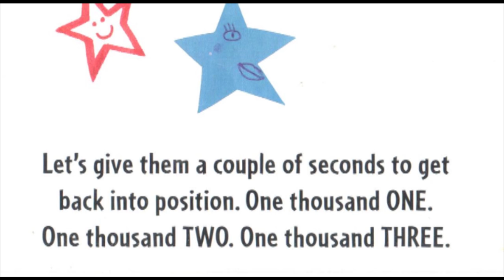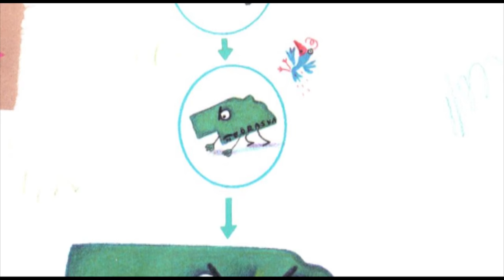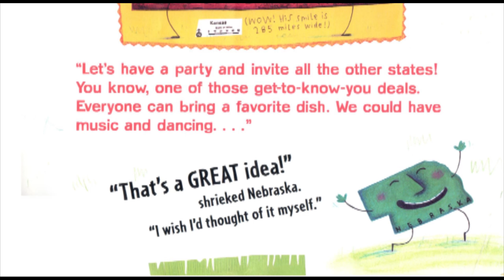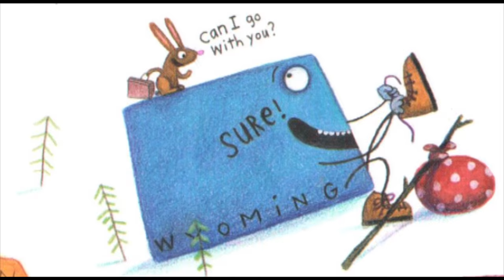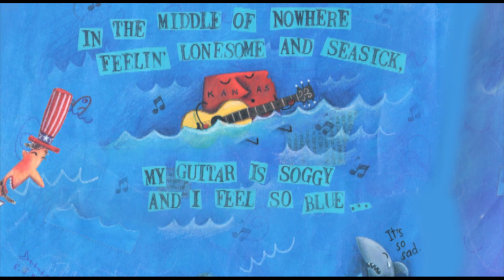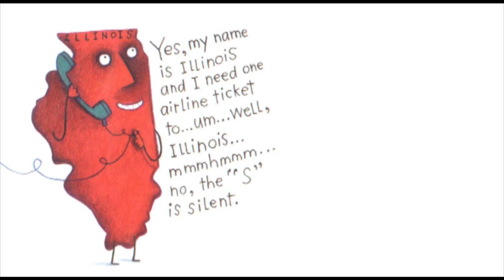The Scrambled States of America by Laurie Keller | Read Aloud Children's Book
The Scrambled States of America is a fun children's book by Laurie Keller, that demonstrates what happens when Kansas gets bored of being in one place and all the states rearrange where they are in the country. This is a great book for elementary students and 5th graders learning state geography. Read with character voices by Paul Cuthbert. Appropriate for all ages.